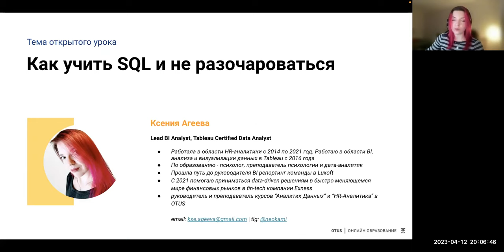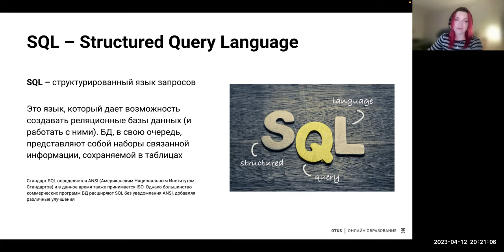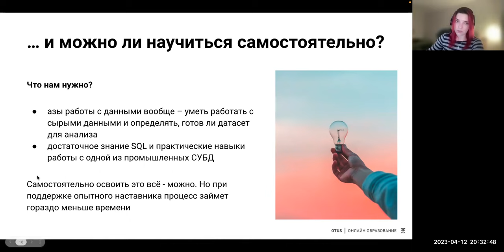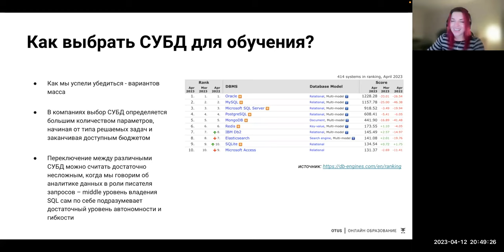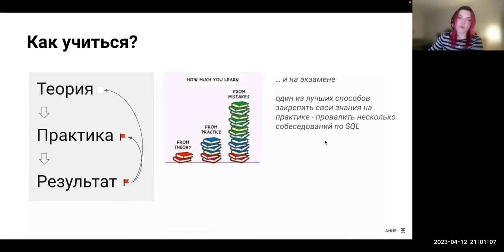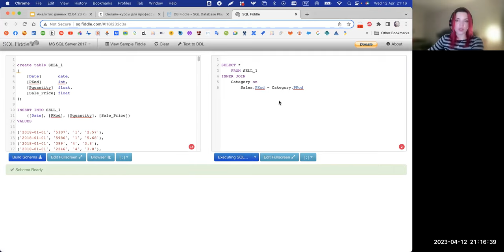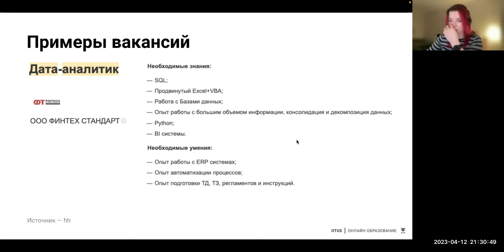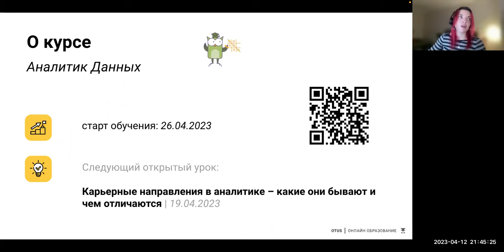Как начать учить SQL с нуля и не разочароваться // Демо-занятие курса «Аналитик данных»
Наш открытый урок создан специально для тех, кто хотя бы раз задумывался о переходе в сферу дата-аналитики. Многие эксперты по созданию отчетности в Excel / PowerPoint наверняка мечтают о расширении своих профессиональных горизонтов, о том, как можно автоматизировать свою работу, получить новые умения и добиться новых карьерных высот.

Кажется, что это потребует годы жизни, но на самом деле овладеть одним из необходимых навыков можно достаточно быстро - и на вебинаре мы узнаем, как начать этот путь наилучшим образом. Рассмотрим азы теории, познакомимся с доступными тренажерами и инструментами, а также напишем свои первые SQL запросы.

Преподаватель: Ксения Агеева - работает в fin-tech компании Exness